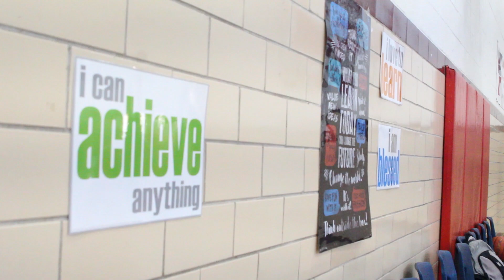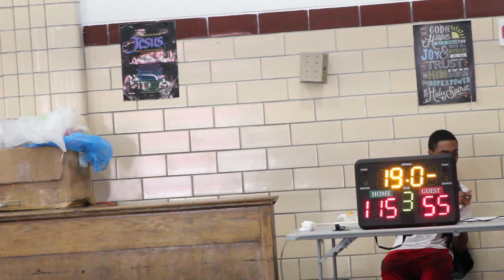Season 5 Team Show Me vs 1L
Season 5 Playoffs Round 1
Team Show Me vs 1L